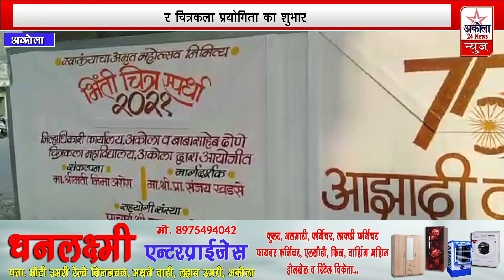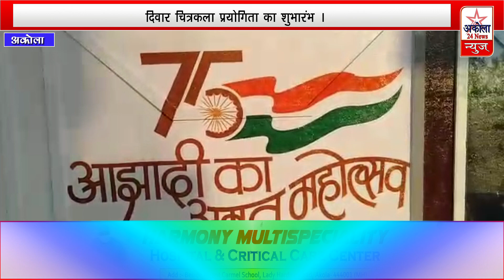स्वतंत्रता का अमृत पर्व: दीवार चित्रकला प्रतियोगिता का शुभारंभ